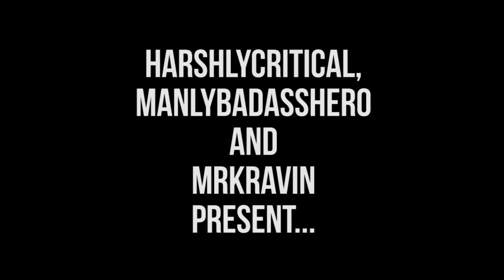THE FOREST - Are We the Bad Guys...?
Featuring special guest, my dog Belle! In her dazzling debut. It was storming out and she was scared, so she was sitting in my lap. Anyway, links to the other two knuckleheads: